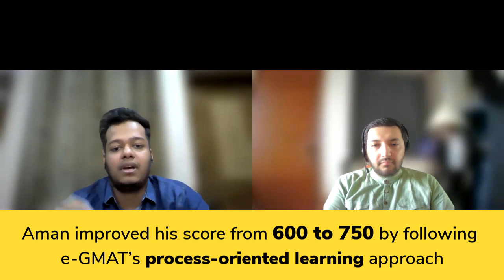GMAT 750 (Q50, V40) – A process-oriented learning approach lead to a 100-point score improvement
Aman could leverage his CAT prep to score a 750 on the GMAT. How? Watch this interview where he highlights how a process-oriented learning approach at e-GMAT helps him improve his score from 600 (SIGma-X mock) to GMAT 750.  Read this article to know the difference between CAT and GMAT.

Jump to the relevant section with the help of the below timestamp:

00:00 Introduction
01:21 Journey of Aman – From CAT to GMAT
02:19 Took SIGma-X to mock to evaluate starting ability
03:01 How did a CAT student ace the GMAT sentence correction?
05:04 How to bounce back from a low mock test score?
07:23 How has a process-oriented approach towards SC helped?
09:38 Transfarable CAT skills to ace GMAT Quant
12:31 How did Aman take advantage of the e-GMAT Quant course?
13:30 How to crack the GMAT Data sufficiency questions?
15:12 Advice to CAT students who are GMAT Aspirants

📝 Take a FREE SIGma-X mock test to access the most accurate estimate of your current abilities